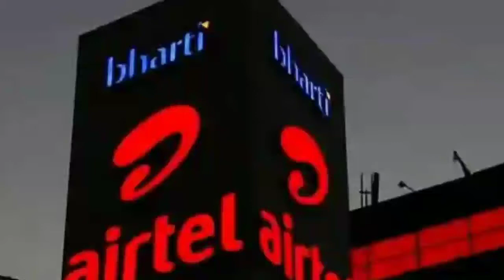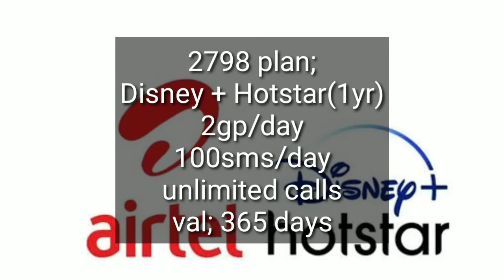Airtel new disney + hotstar recharge plan tamil